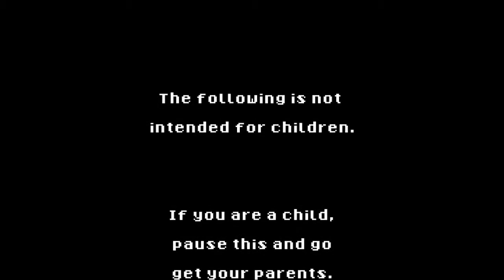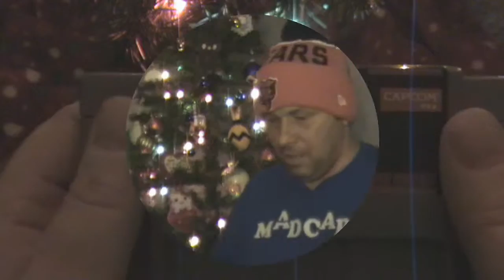A Very Special mAdcAp Christmas Episode Event: AVGN